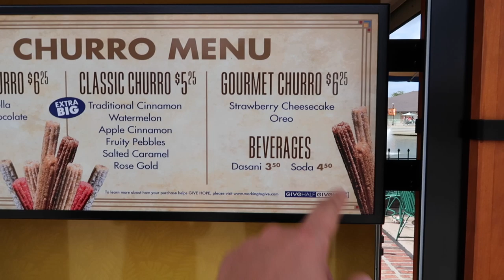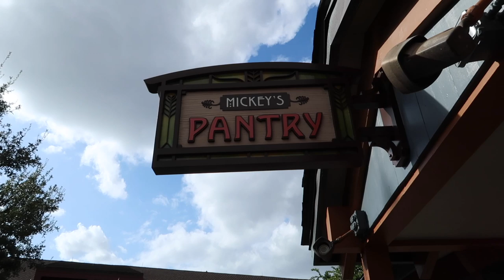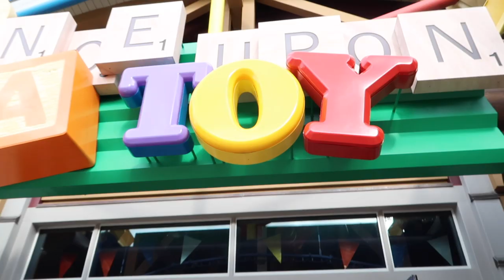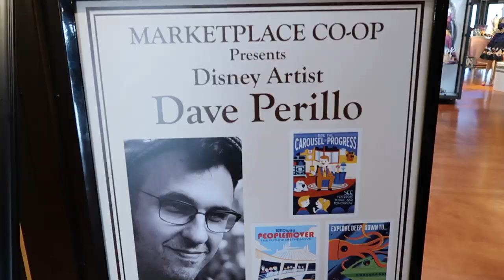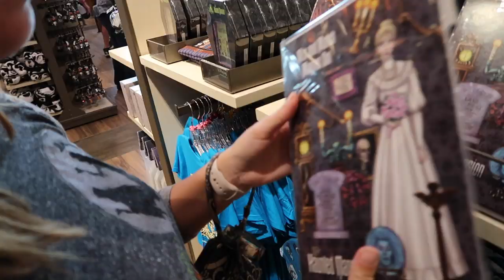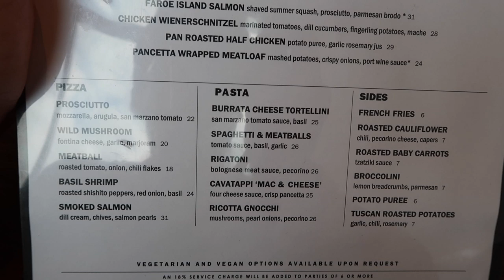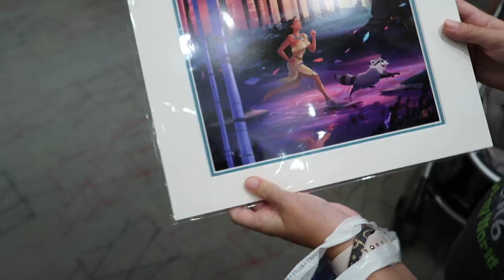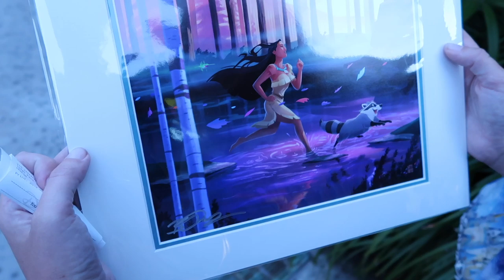Meeting Disney Artists & Pin Trading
In this Disney Springs Vlog we visit Disney Springs for an evening of pin trading. Following that, we grab dinner from Wolfgang Puck Bar & Grill. After dinner, we cap our night off with meeting Disney artists Brett Owens and Dave Perillo.

Camera: Canon G7X MII
Microphone: Internal Microphone
Editing Software: iMovie